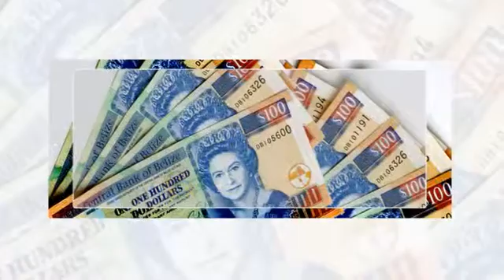cash advance online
pay day loans
online payday loans no credit check
cash loans online